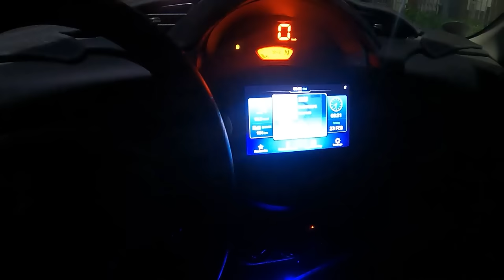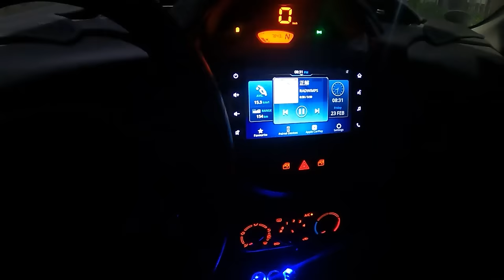Suzuki S-Presso AGS 2024 Pros and Cons